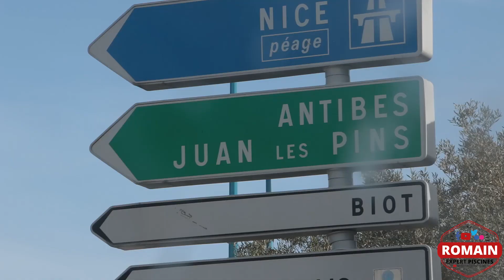A qui le tour N°28 - Réception et Installation piscine coque par Romain Expert Piscine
➡️ Tu t'ennuies et tu veux tchater avec moi  😂

➡️  Tu veux un devis personnalisé & gratuit pour ton projet piscine ?

➡️ Tu veux visiter le site ou tu trouveras forcément ton bonheur 😜